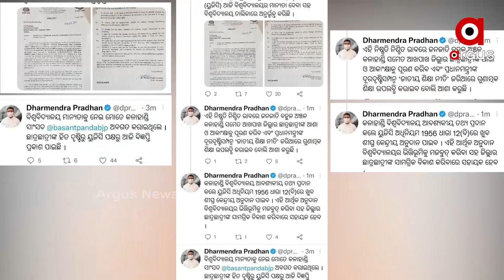କଳାହାଣ୍ଡି ବିଶ୍ବବିଦ୍ୟାଳୟକୁ ୟିଜିସି ମାନ୍ୟତା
କଳାହାଣ୍ଡି ବିଶ୍ବବିଦ୍ୟାଳୟକୁ ୟିଜିସି ମାନ୍ୟତା ସହ ବିଶ୍ବବିଦ୍ୟାଳୟ ତାଲିକାରେ ଅନ୍ତର୍ଭୁକ୍ତ କରାଯାଇଛି । କେନ୍ଦ୍ର ଶିକ୍ଷା ମନ୍ତ୍ରୀ ଧର୍ମେନ୍ଦ୍ର ପ୍ରଧାନ ଟୁଇଟ କରି ଏନେଇ ସୂଚନା ଦେଇଛନ୍ତି । ଏହି ନିଷ୍ପତି ଜନଜାତି ବହୁଳ ଅଂଚଳ କଳାହାଣ୍ଡି ସମେତ ଆଖପାଖ ଜିଲ୍ଲାର ଛାତ୍ରଛାତ୍ରୀଙ୍କ ଆଶା ଓ ଆକାଂକ୍ଷାକୁ ପୂରଣ କରିବ